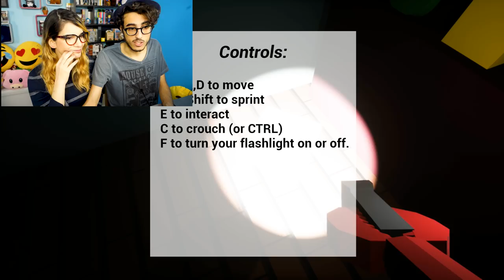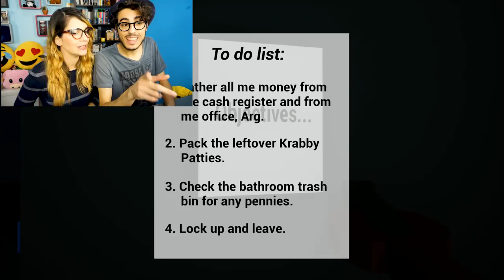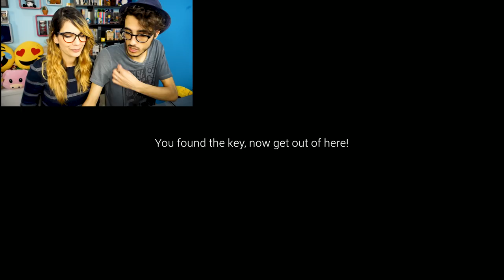NON ANDARE AL KRUSTY KRAB ALLE 3 DEL MATTINO!!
Oggi proviamo un giochino horror ambientato nel mondo di Spongebob, nello specifico nel Krusty Krab, riusciremo a sopravvivere e a scappare dal ristorante? Alle 18 esce Minecraft! :3